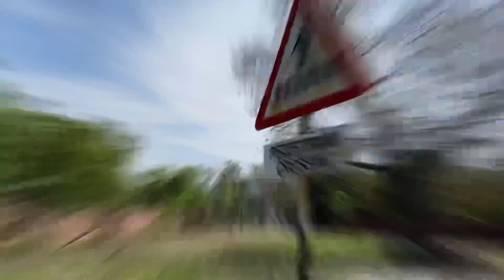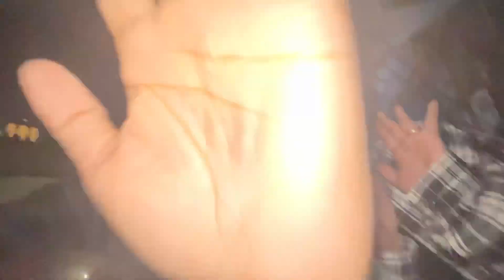MOVIE 🍿 WITH HER😍❤️|Tu jhoothi mein Makkaar🔥!| vlog 04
Hello beautiful people! Here it’s our new vlog. Love you all!

They have wonderful music to listen to😍